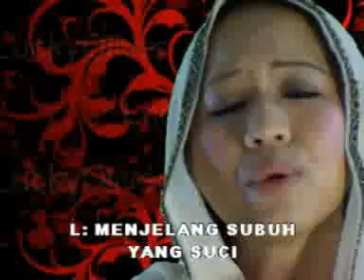Lagu Raya 1....Bershukur Di Hari Raya....Yamin & Lynn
Yamin & Lynn